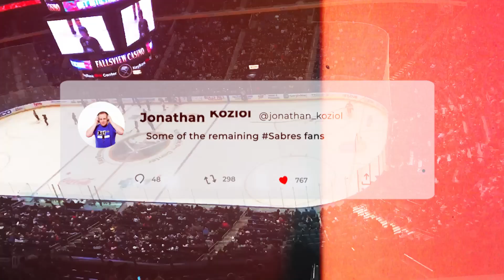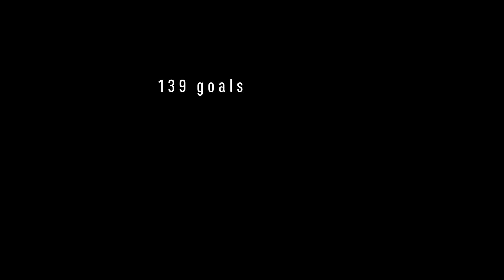The Jack Eichel Saga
Let me know where you think Eichel Ends up!

Song: Sweater Weather - The Neighborhood